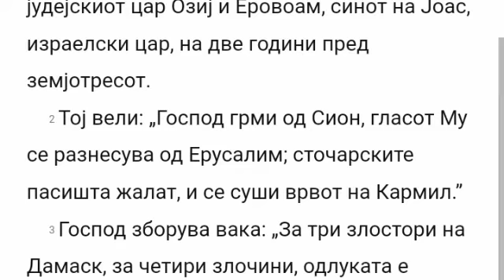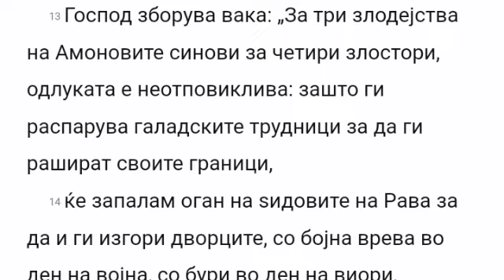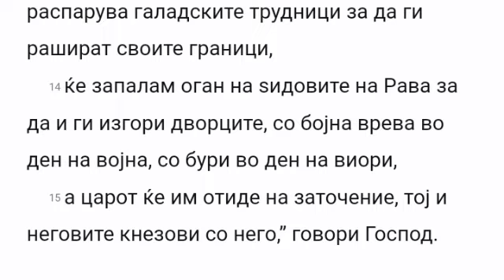Biblija na Makedonski - Amos 1